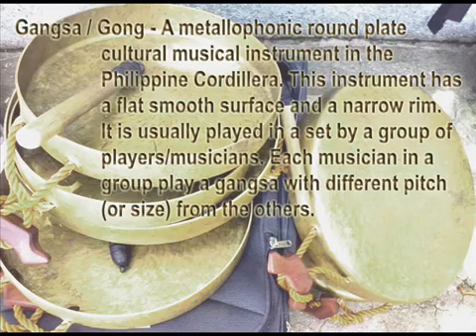Mountain Province tone of Gangsa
wonderful tone gongs of igorots people